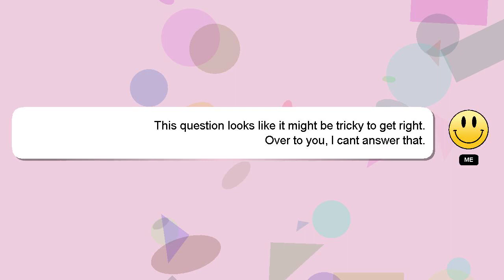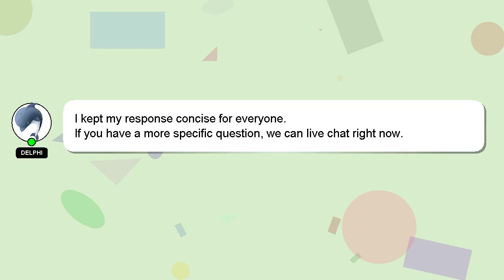Android : AAPT error: resource drawable/... not found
drawable/... resource AAPT Android error: found not :